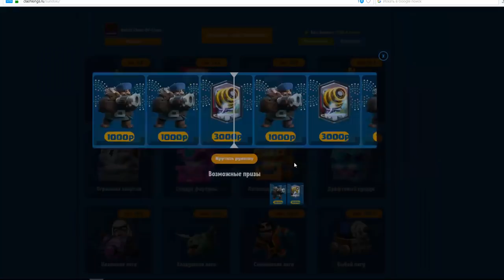ПРОКАЧАЛ ГОЛЕМА НА 8 ЛВЛ - ВЫБИЛ СУНДУК С ЛЕГОЙ | Clash Royale